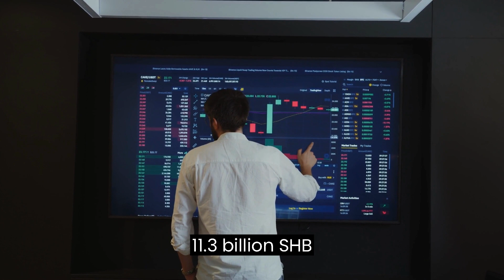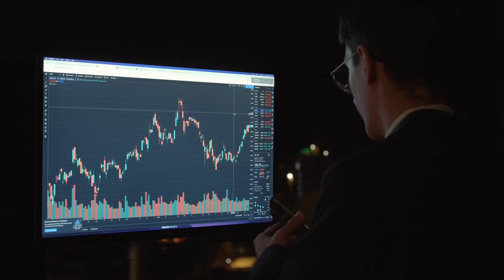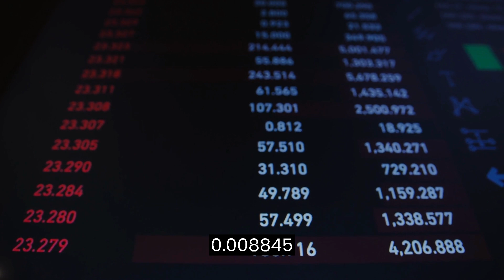Shiba Inu to Amass Now to Earn $1M, $5M, or $10M When SHIB Reclaims ATH | Shiba Inu today News